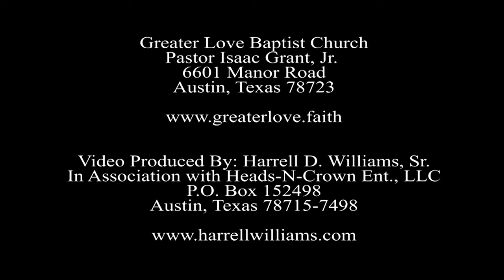Pastor Isaac Grant, Jr., of Greater Love Baptist Church preach on 8/22/21 (Austin, Texas)